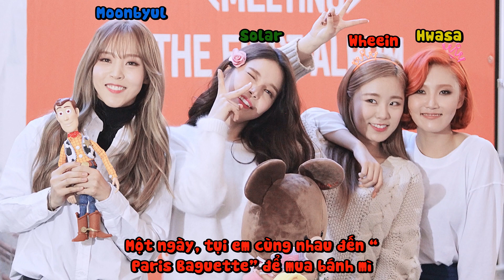[VIETSUB] MAMAMOO 'Lần đầu gặp mặt' ( Power stage the live-cut)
Đây là đoạn cut trong " Jung Yeop's-power stage the live radio", phần mà mamamoo tham gia.
cre engtrans : @orangesonya 1318
thông cảm vì mình edit vid không được đẹp--trình mình nó không đủ ^^